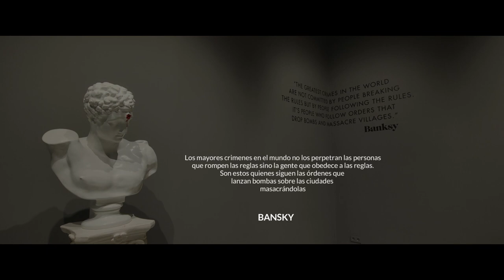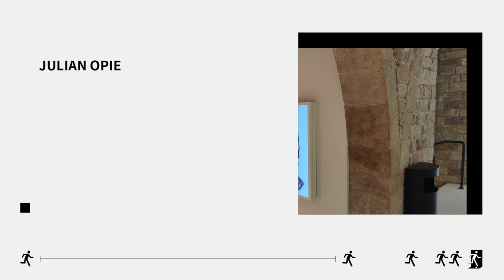MOCO MUSEUM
Visita al Moco Museum de Barcelona. Julio 2023